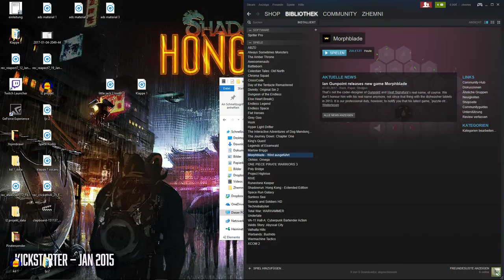Morphblade (Stream Backup 11.03.2017)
Morphblade
Genre: Casual, Rätsel
Entwickler: Suspicious Developments